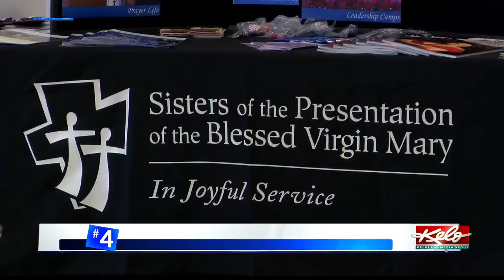The Presentation Sisters preparing for their annual retreat